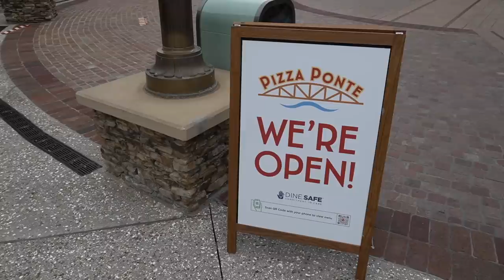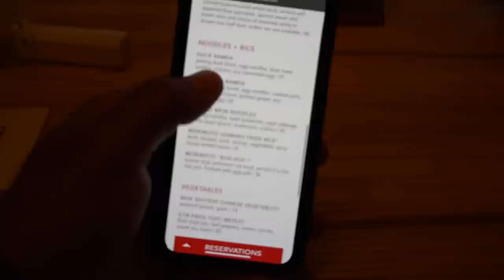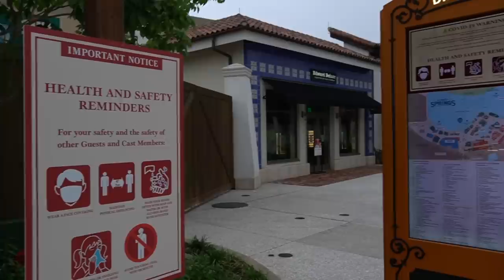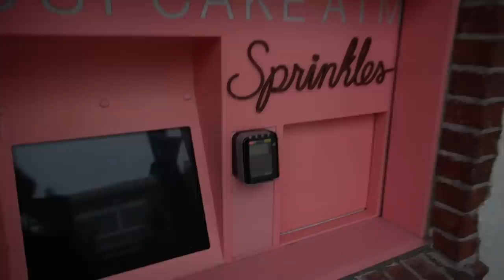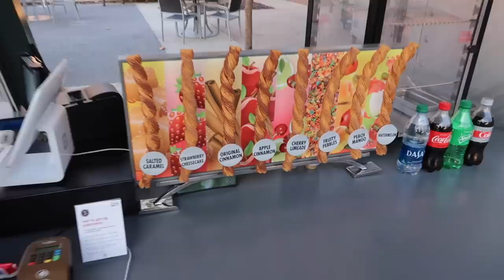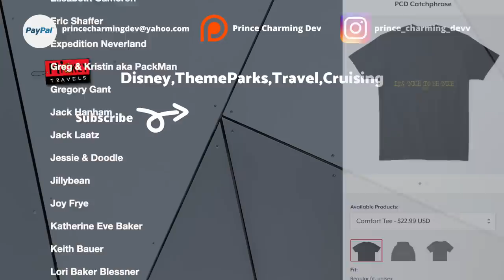What's Disney Springs Like On Memorial Day Weekend | Morimoto Asia & The Boathouse Dining Review!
In today's video I take you back down to the reopened Disney Springs to show you what it is like on a 'busy' holiday memorial day weekend. We also have two really good Disney dining reviews at Morimoto Asia and The Boathouse.

Brand New Videos Four Times A Week!

692447 Orlando FL, 32869

My Disney masks I wear from my little cousin if you are interested-